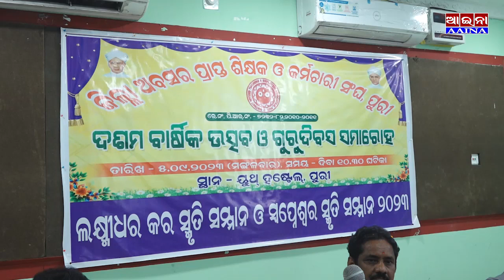AAINA NEWS PURI 05/09/2023(Jilla abasara Prpta Sikhyaka Karmachari Sangha guru dibas palana,Puri)